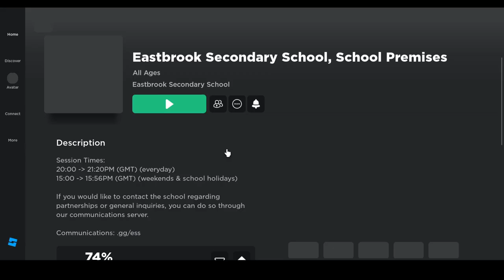Playing Eastbrook Secondary School ⚠️Quiet⚠️@EastbrookSS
Ok So In This Video I Wasn't Really Paying It I Was Just Kind Of Showing How I Act Most Of The Time In Game's That I Dont Play Much  And Also While Recording This I Was Burning Hot Warm And Sweaty So Yeah I Was Just Really Kind Of Showing You What I Act Like When Im Really Hot And Stuff

Which Is:
I Dont Talk To Anyone
I Have Moment's
I Feel Anxious
I Dont Respond
I Dont Communicate
 So If You Ever See Me On A Game Just Be Aware.